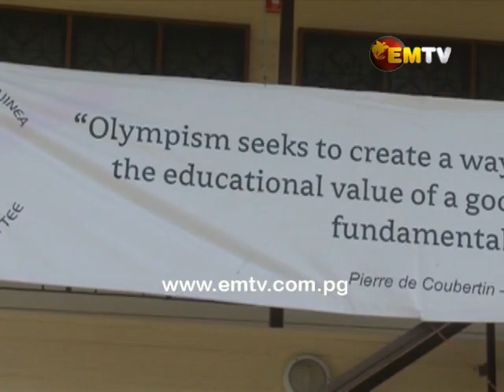Netball PNG Prioritized Capacity Building for Fair Representation at National Level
Fair representation at the national level is a big topic amongst a lot of sporting associations.

Koiari Netball, a village-based association raised this concern in pursuit of seeing one of their own at the national level.